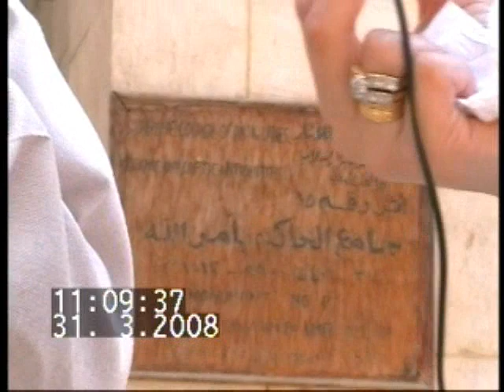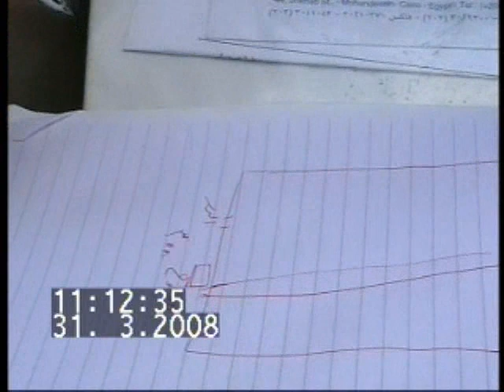Alhakim out side جامع الحاكم من الخارج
يشرفني متـــــابعتكم أحبائي لقنـــــاتـنا علي اليوتيوب وعمل اشتراك, اعجاب, مشاركة, لجميع ما أعجبكم من فيديوهات وأعمال تصويرية علي قناتنا ولا تنسوا ضغط وتفعيل الاشعارات بضغط زر الجرس ,واختـــيار جميع الأعمال
.ليصلكم كل ماهو جديد من أحلام أعمالنا
It's my honor to Experience mine, follow my You tube channel, subscribe, like, share its cultural Tourism videos and Media and press the bell *All to will be notified with our newest Dream Projects.

من السائحــــــين والمصــــريين ممن تعرفوا علينا وشرفنــــــا بخــــدمتــهم/ن
علي رابط البيدج التالي لشـــركتنا تـــذاكرنا ايجيبت للاستشارات السياحية وحجز تذاكر الطيران لجميع أنحاء العالم

المرشد السياحي
محمد عباسي
أســــــــــــــــوان